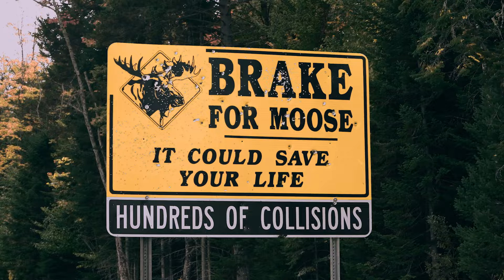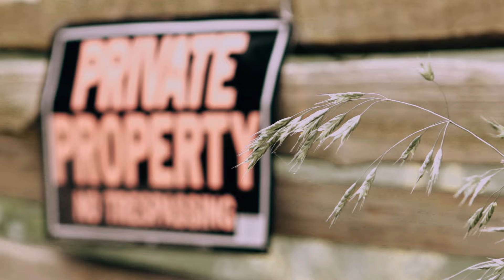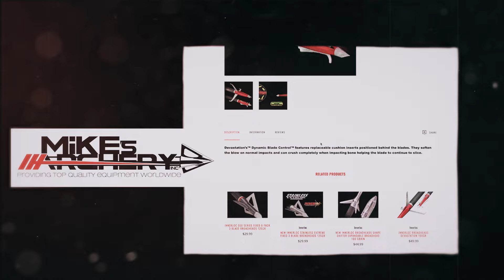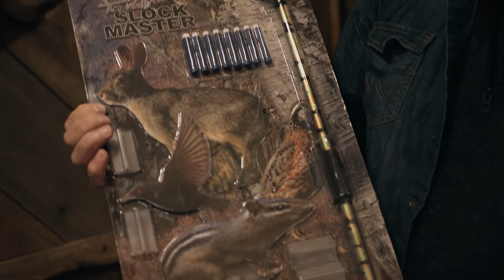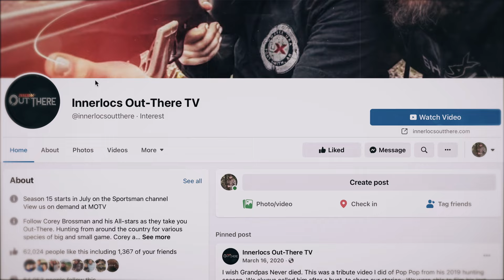Hound Hunting for Bear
Mom takes her crossbow to New Hampshire and hunts for Big Black Bears over hounds